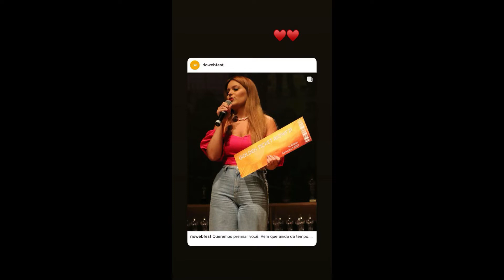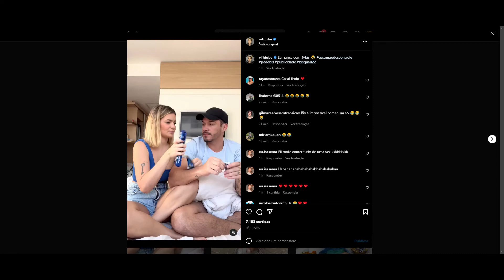STORIES DA THAIS BRAZ E VIIHTUBE 10/09/2022